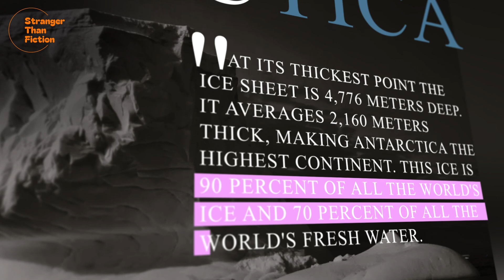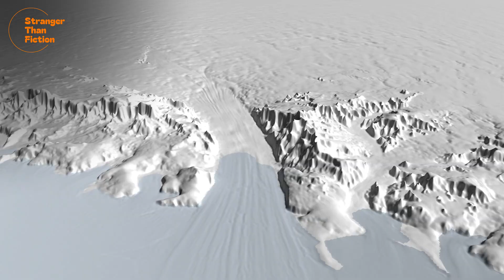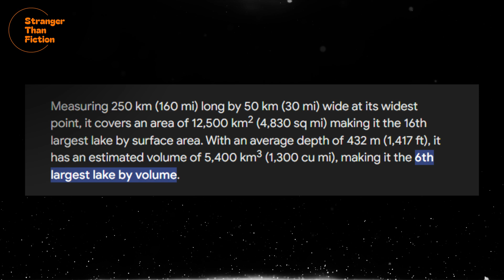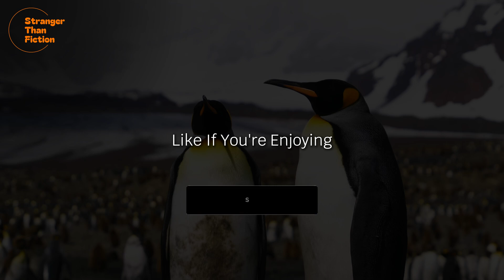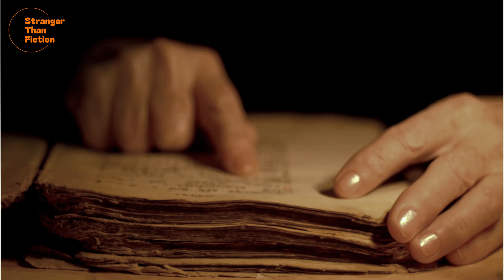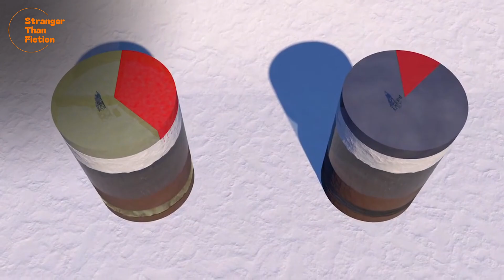Why Geologists Were Wrong About Antarctica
Geologists have long thought of Antarctica as a barren, frozen wasteland with little to offer. But recent discoveries have turned that belief upside down! 🌐 In this episode of STF, we unveil the astonishing secrets hidden beneath Antarctica's massive ice sheets that prove geologists were wrong, reveal why the reality of this icy continent is far more incredible than anyone imagined.

Our videos are based on publicly available sources unless mentioned otherwise.